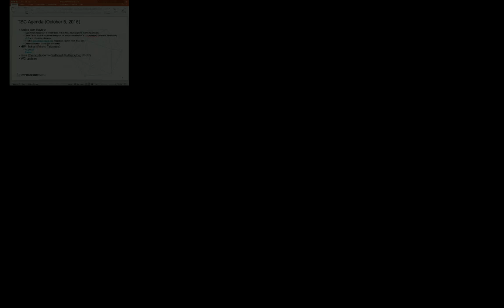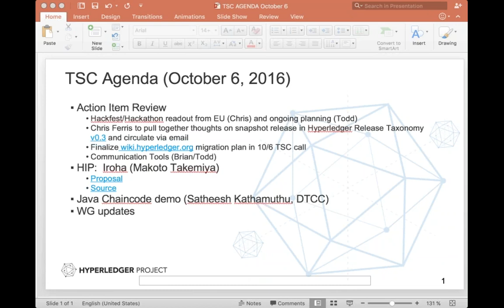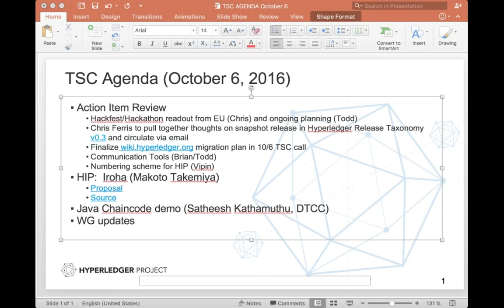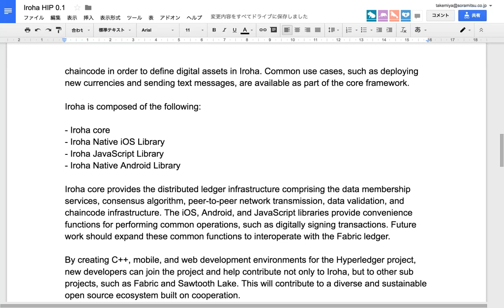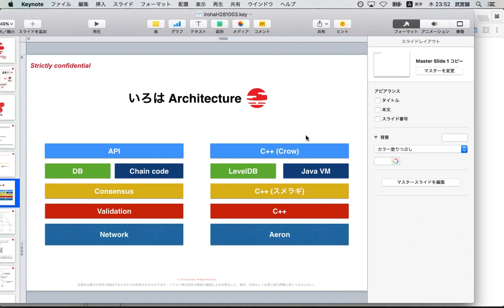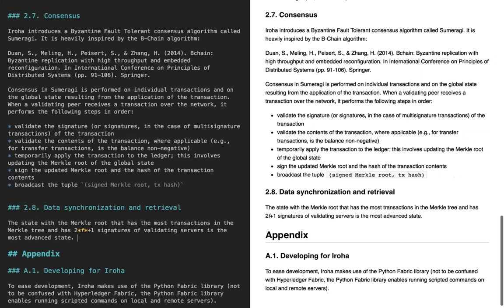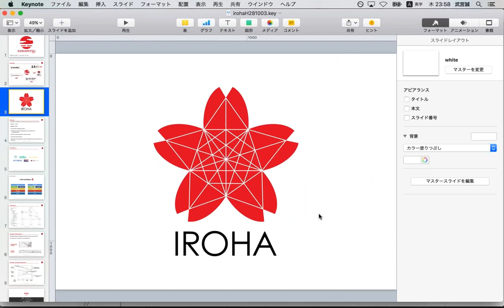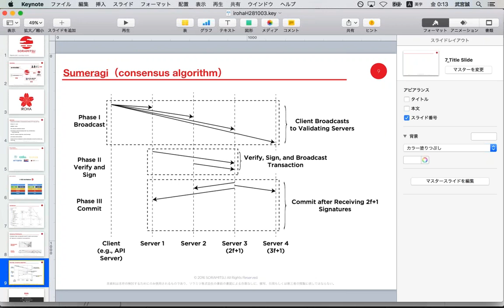2016 10 06 TSC Meeting